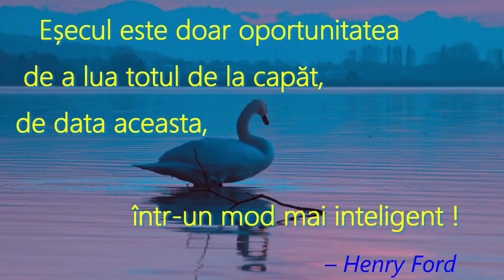14. eșecul este oportunitate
citat despre viață